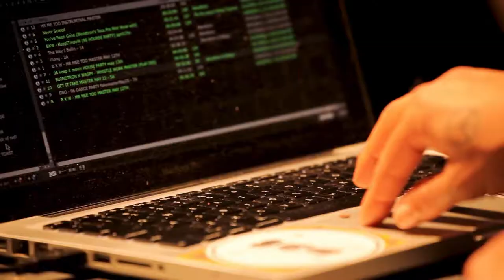Amplify Her Outtakes - BLONDTRON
Part film, part comic "Amplify Her" follows the lives of seven real female electronic dance music artists as they navigate the challenges of the music world and find their own unique voices.

Full synopsis:

Amplify Her explores the rise of female artists against the backdrop of
the global electronic music festival scene from Burning Man (Nevada) to
Rainbow Serpent (Australia). Imagined and brought to life by more than 21
female creators across North America, this lush and visually dynamic world
blurs the line between fiction and reality while demonstrating the power
of letting women tell their own stories. 26 tracks in the film were produced
by women.

Featuring AppleCat, Blondtron, CloZee, Lux Moderna, A Hundred Drums,
Kytami, and WALA, each of the artists rise through their unique challenges
including illness, sexism, and childhood trauma, to claim their voice and
celebrate the power of sisterhood.